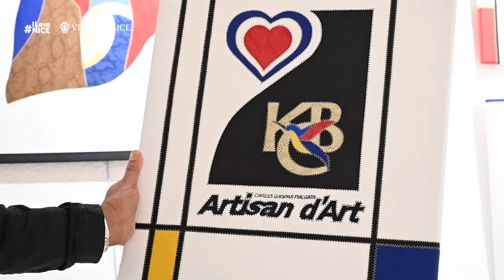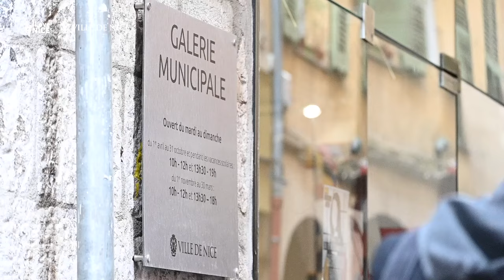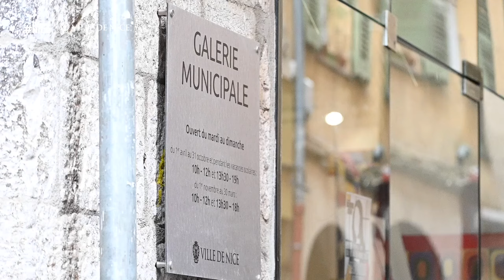Carlos Gaspar Pialgata à Lou Babazouk 1, Galerie municipale à Nice